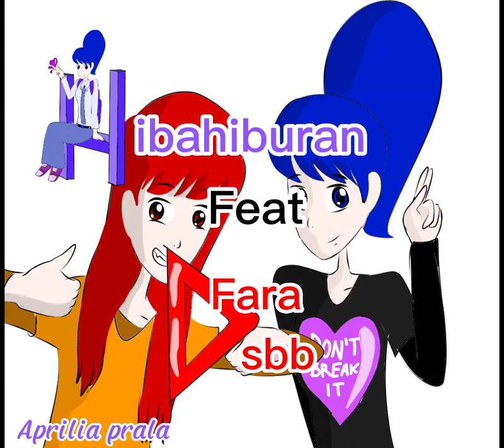Pirate advanture lost island -Aprilia prala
pirate advanture lost island official Trailer
feat @Sbbstorm
Novi Aprilia prala salam kenal ya man teman ☺️